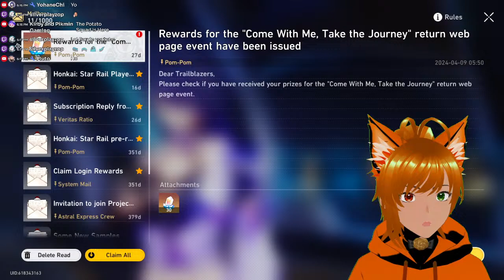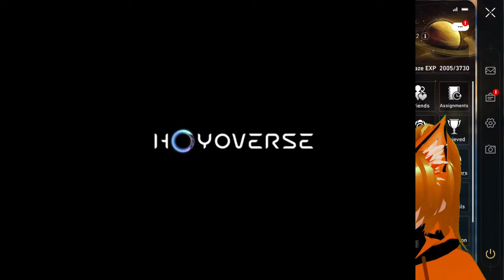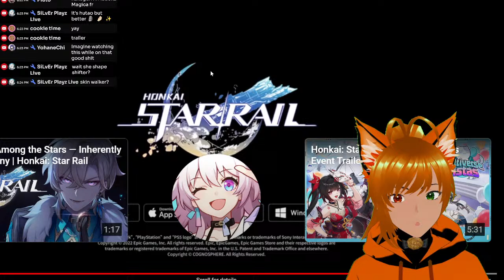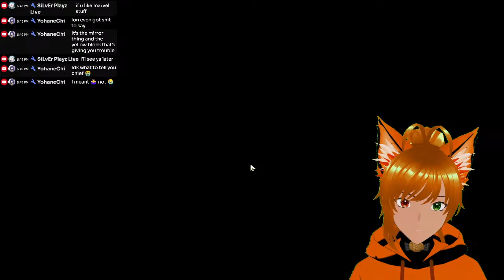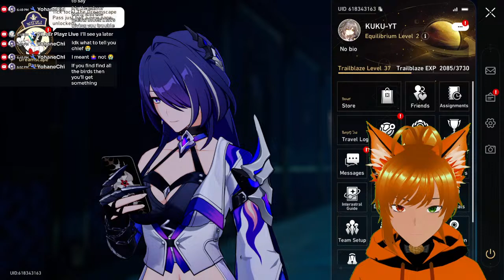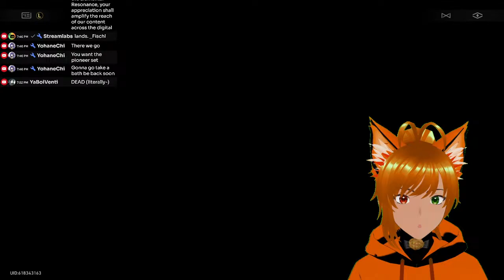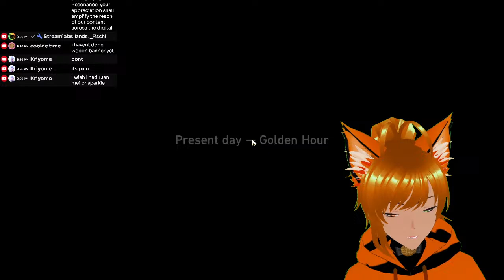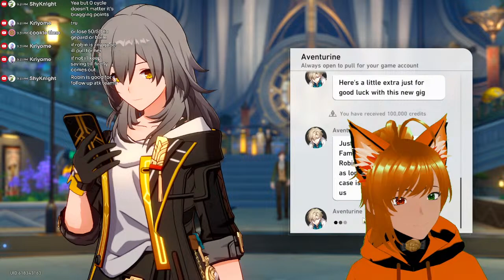Acheron is love!!! | Honkai Star Rail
Honkai: Star Rail is a role-playing gacha video game developed by miHoYo, published by miHoYo in mainland China and worldwide by Cognosphere, d/b/a HoYoverse. and all this for Acheron..

Acheron is a playable character in Honkai: Star Rail.

A drifter claiming to be a Galaxy Ranger. Her true name is unknown, and she walks the cosmos alone, carrying with her a long sword.

Though aloof and taciturn, her blade flicks out like lashing lightning. And yet, she always strikes with her scabbard, never drawing the sword free